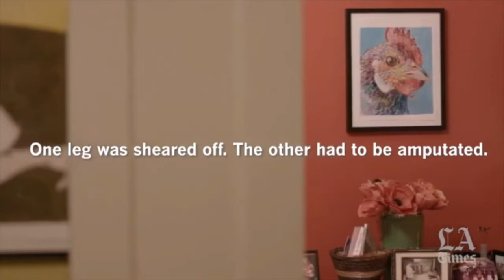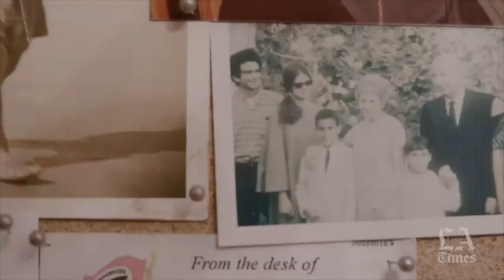Obi Ndefo Virtual Cabaret Benefit Livestream Recording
Please listen to my interview with actor/screenwriter Obi Ndefo about his harrowing experience losing his legs—and tune in for a heartwarming line-up of singers sharing their voices to help him afford new prosthetic ones. Obi is so kind, so incredibly optimistic, so resilient. He teaches yoga to kids with special needs and continued to do so within weeks of his accident. Of Nigerian and Jewish descent, he is an activist for inclusivity. He stands for everything we need right now on the planet! From Obi's wisdom and a peek into his timely new TV project (with a life-meets-art twist you won't believe!) to songs from stellar Broadway stars and exciting up and comers, this cabaret is not to be missed. Thank you to my friends, cast mates, Obi's friends, and the gracious stars who have donated their time and talent to make this event happen. My hope is we can help change his life so he can keep inspiring all of us.  —Jamie Mann